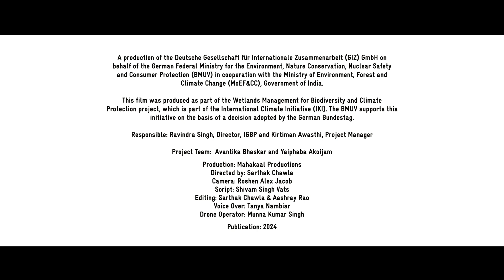Biodiversity and Beyond: The Story of Point Calimere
Point Calimere Wildlife and Bird Sanctuary is the first Ramsar Site in the state of Tamil Nadu covering an area of 38,500 ha comprising of Point Calimere Wildlife Sanctuary (2147 ha), Panchanadikulam Wetland (8097 ha), Thalainayar Reserved Forest (1236 ha), Muthupet Mangroves (11900 ha) and unsurveyed salt swamp (15120 ha). The Ramsar Site is a mix of salt swamps, mangroves, backwaters, mudflats, grasslands and Tropical Dry Evergreen Forest. The wetland complex supports one of the largest congregations of migratory waterbirds in the country with a peak count exceeding 0.1 million individuals. A total of 269 species of birds have been recorded in this area of which 103 are migratory waterbirds including the critically endangered Spoon-billed Sandpiper. Point Calimere has also been listed as one of the Important Bird and Biodiversity Areas (IBAs) of the country. It has been a regular nesting site of the Olive Ridley Turtles and also home to one of the largest populations of blackbucks in South India.
Point Calimere buffers communities living around the wetland from the impacts of storm surges, coastal floods and cyclones, and helps stabilize the coastline. The swamp areas act as a carbon sink and play an important role in the nitrogen and nutrient cycle. The diverse habitats provide an important nursery area for shrimp, crustaceans, molluscs, and fishes. Nearly 0.1 million people depend on fishing, salt production, agriculture, aquaculture, and eco-tourism activities in and around the Ramsar Site.
A production of the Deutsche Gesellschaft für Internationale Zusammenarbeit (GIZ) GmbH, on behalf of the German Federal Ministry for the Environment, Nature Conservation, Nuclear Safety and Consumer Protection (BMUV) in cooperation with the Ministry of Environment, Forest and Climate Change (MoEFCC), Government of India. This film was produced as a part of the Indo-German Technical Cooperation project ‘Wetlands Management for Biodiversity and Climate Protection’, which is part of the International Climate Initiative (IKI). BMUV supports this initiative based on a decision adopted by the German Bundestag.